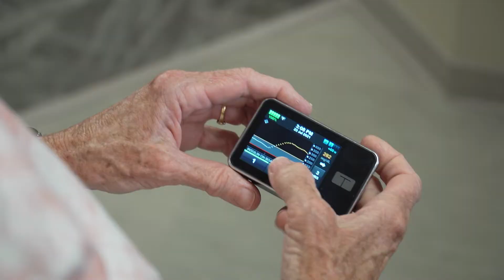AI FOR DIABETES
Researchers are using futuristic technology to help people with diabetes say goodbye to their meds